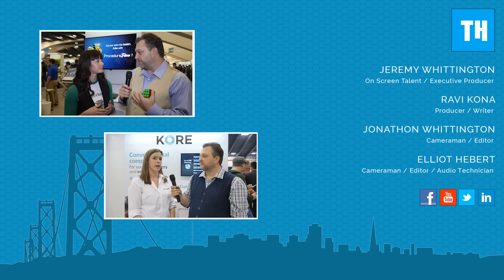Bring Enterprise Security to Salesforce using CipherCloud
Check out Thinkaholics for all of your cloud computing needs.